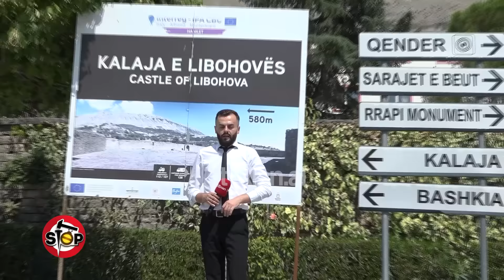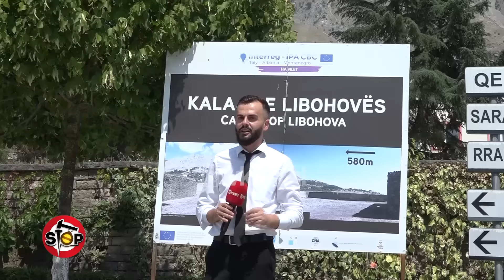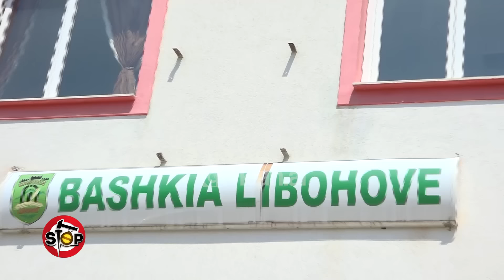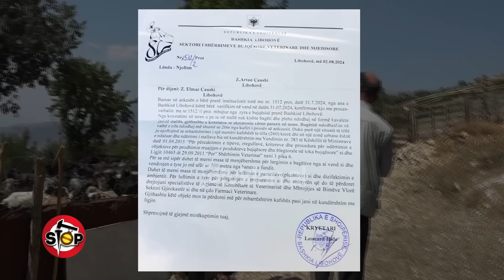Stop/ “Na mbytën pleshtat, lamë shtëpinë”, familja braktis banesën afër stallës - 20 Shtator 2024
Jemi në Libohovë, pasi bashkëshortët Elmaz dhe Brunilda Çaushi kanë një shqetësim. Ata tregojnë, se stalla e dhive të kushëririt ka pleshta.Stallën e kanë ngjitur me shtëpinë e tyre, ndaj cifti Caushi është detyruar të lerë shtëpinë.Kjo histori zgjat prej plot katër vjetësh. Ne u interesuam në Bashkinë e Libohovës, ku na thonë, se për këtë situatë, do të merren të gjitha masat e nevojshme. Specialistët pohojnë, se stalla nuk duhet të jetë aty, pasi është zonë e banuar. Sipas tyre, bagëtitë duhet të hiqen.Më pas me një shkresë zyrtare, bashkia shprehet, se në stallë ka prani të pleshtave, ndaj i është lënë detyrë banorit, që e ka në zotërim, që të marrë masa.